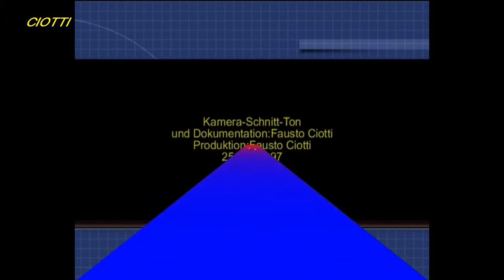Rodi Isola del Sole:"Sposalizio alla greca".Di Fausto Ciotti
Zu sehen ist hier ein hochzeit auf griechisch.Im YouTube ist schon  ein Teil  hochgeladen.
TEXT IN ITALIENISCHER SPRACHE-TESTO IN LINGUA ITALIANA di Fausto Ciotti.Qui vediamo ora un sposalizio in chiesa alla greca.Un parte di questo rito e`gia da lungo tempo scaricato
su YouTube.